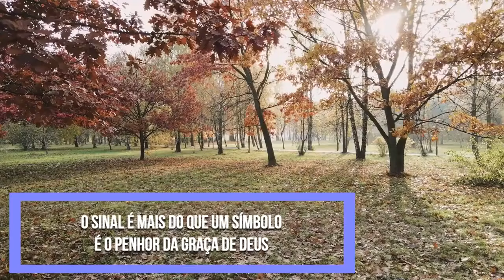O arco Íris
Tema: O arco iris
Texto: Gênesis 9:13

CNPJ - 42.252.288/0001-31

Ag 0127-9
Cc 500811-5

Banco Itaú
Ag 6124
Cc 80731-1